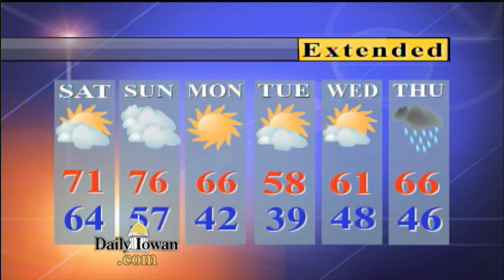Daily Iowan TV Weather: Friday April 7th, 2017